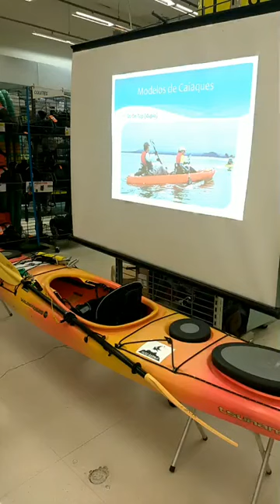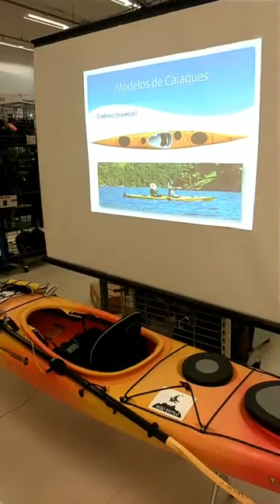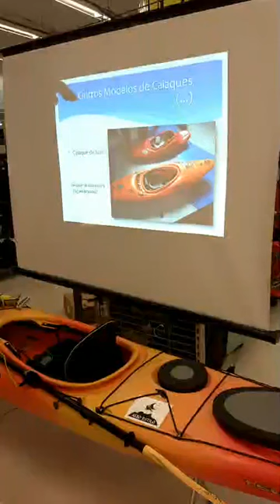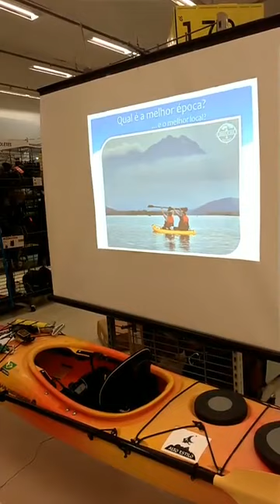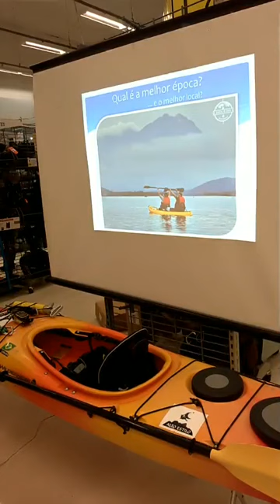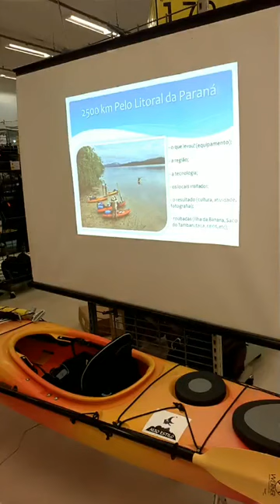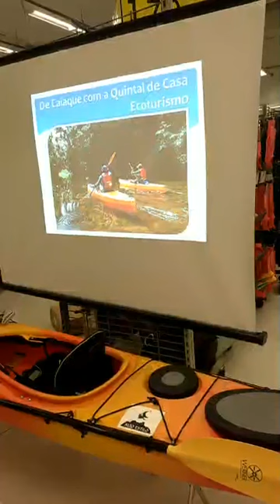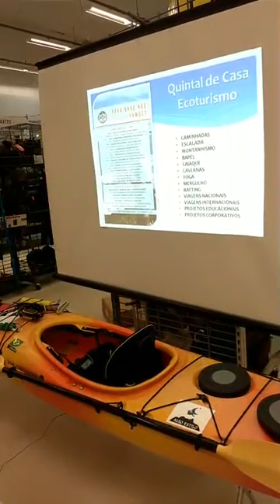Palestra na Decathlon Torres: Caiaque como opção de lazer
Gostou do vídeo? Sentiu um gostinho de vida? E, se precisar falar conosco, pode escolher um dos canais abaixo:
QUINTAL DE CASA ECOTURISMO LTDA.

Ou ainda pelos meios tradicionais:
Lembre-se de viver!